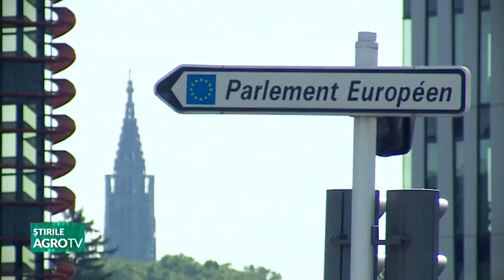Comisia AGRI, INTALNIRI CU FERMIERII ROMANI 22 06 2023